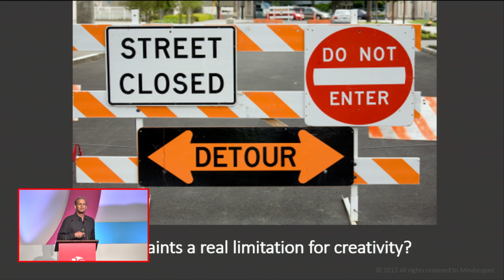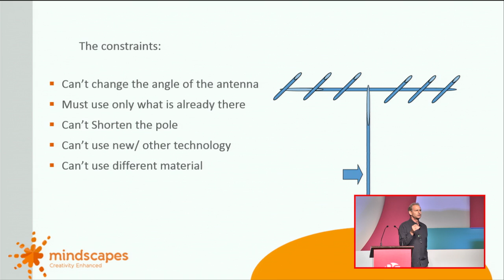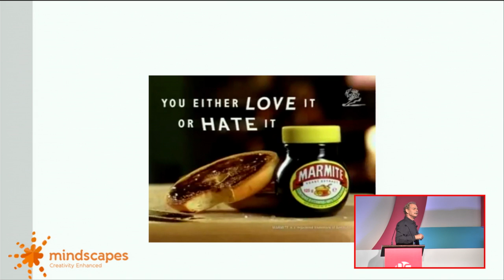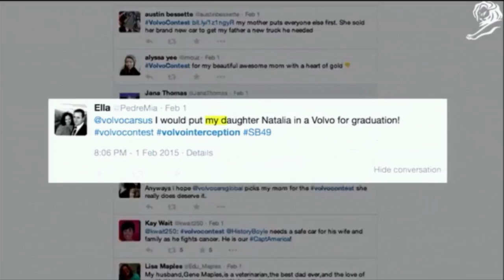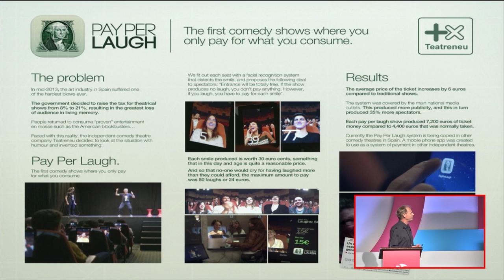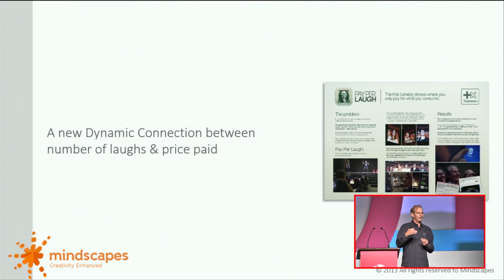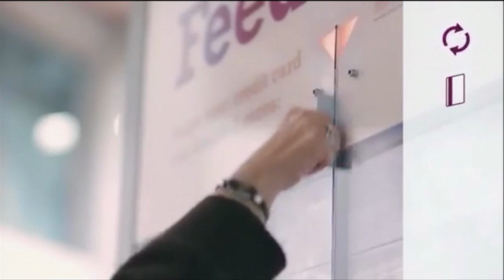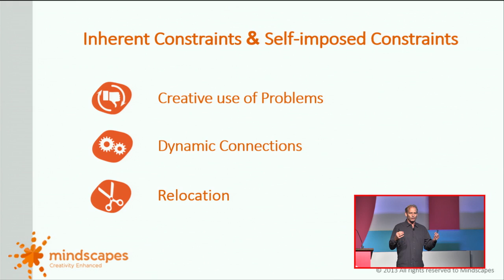Mindscapes Seminar Constraints that inspire Creativity and Innovation